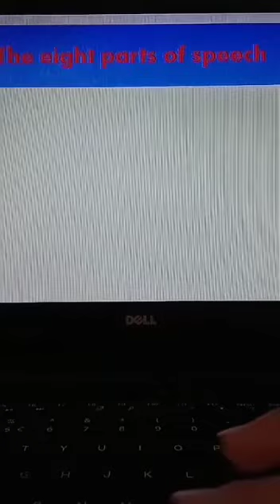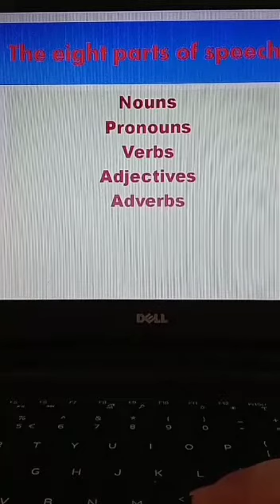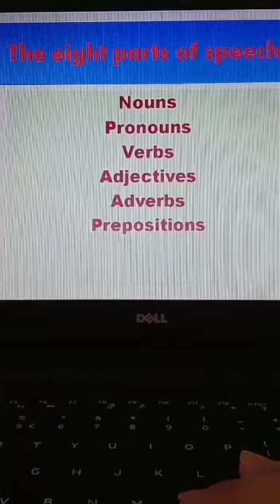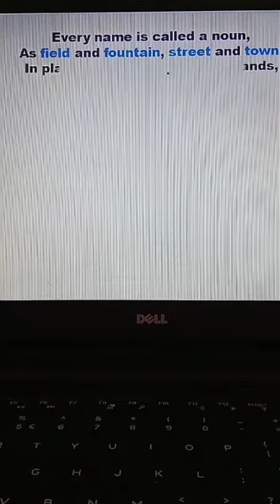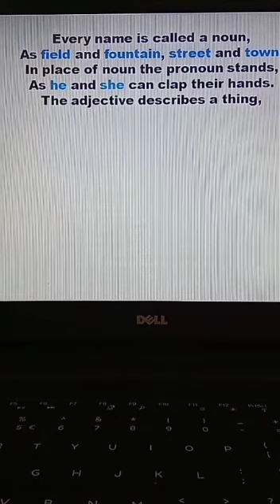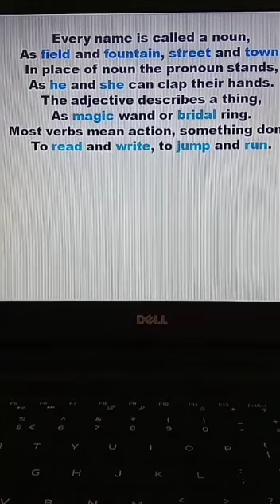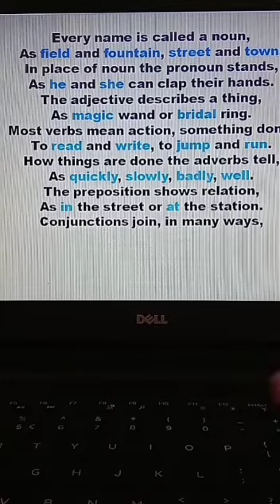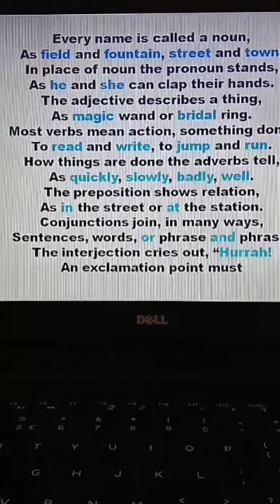May 3, 2020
PRANVSIR*ENGLISH